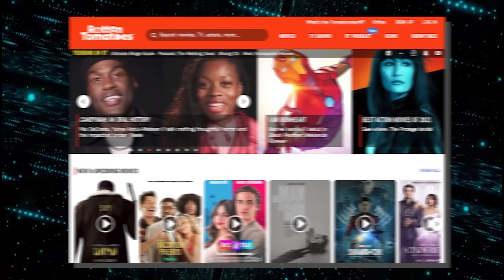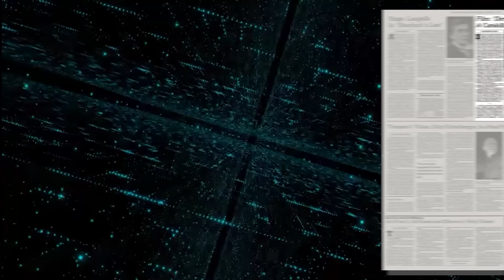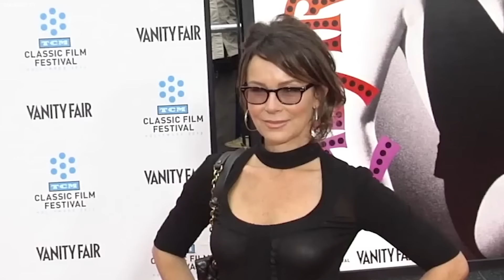The Real Reason She Couldn't Stand Patrick Swayze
If you've ever watched Dirty Dancing, then you are familiar with the electric chemistry between Baby and Johnny, portrayed by the talented Patrick Swayze and Jennifer Grey. Their on-screen connection created one of cinema's most iconic romantic duos, leaving a lasting impact even three decades after the film's release. As Dirty Dancing rose to fame captivating audiences worldwide, the stars behind it, Patrick Swayze and Jennifer Grey, earned admiration for their exceptional performances. However, behind the scenes, things weren't always smooth sailing with a lot of tensions occurring off-screen. Join us as  we delve into the off-screen relationship of the stars of dirty dancing and the real reason why she couldn't stand the late Patrick Swayze.

But before we jump into the real reason she couldn't stand Patrick Swayze, it is important to understand the remarkable life of Jennifer Grey and Patrick Swayze, and how this led to their inevitable clashes. Let's get started.